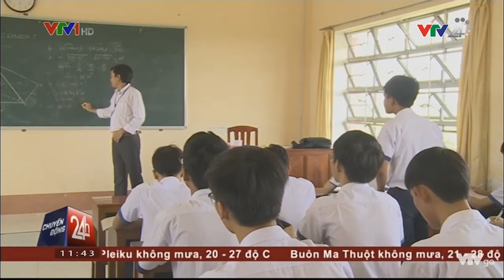Tin Tức VTV24 - Ngày 07/11/2016: Việc Tử Tế Lão Nông Hiến Đất Xây Trường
Ở miền Tây, nhiều nông dân dù “yêu đất như yêu sự sống”, vẫn không chút đắn đo khi hiến những mảnh đất giàu huê lợi của mình để xây trường ngay tại địa phương cho con em đi học. Câu chuyện của lão nông hiến gần 1 ha đất, chiếm 2 phần 3 gia sản của mình, ở huyện Giồng Riềng, tỉnh Kiên Giang đã làm xúc động bao người.